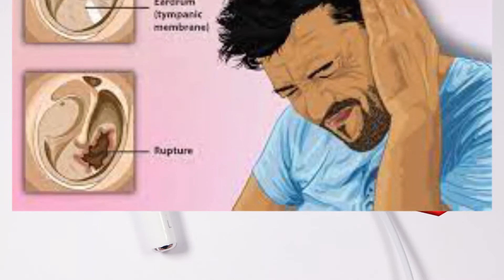Difference between AirPod & Earpiece.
Produced for BSU Television in partial fulfillment of the requirements for the course COM 213 Information and Communication Technologies I. June 2021